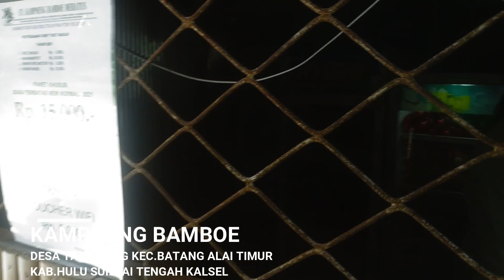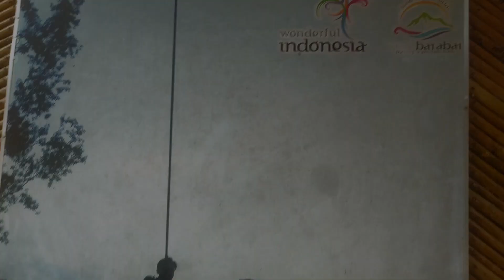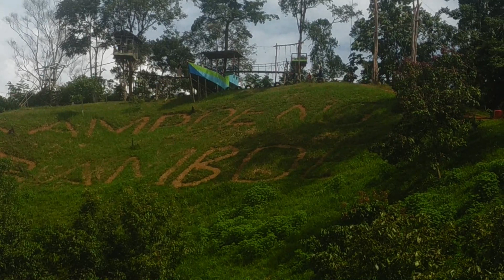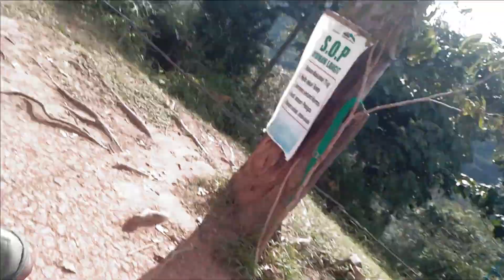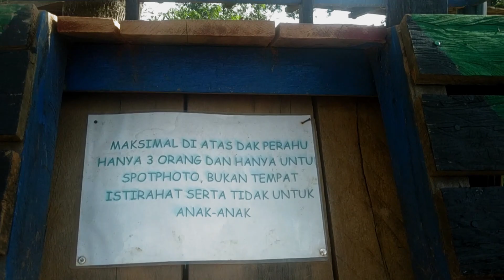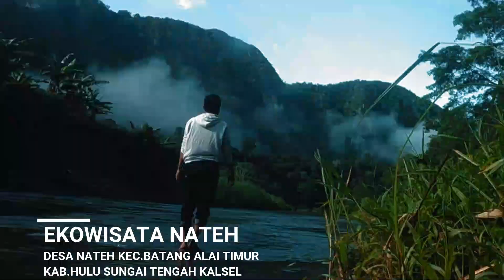EXPLORE KALSEL/HST PART - 5 KAMPUNG BAMBU & NATEH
WISATA KAMPUNG BAMBU
BANJARMASINPOST.CO.ID, BARABAI - Bagi pencinta wisata alam patut mencoba tempat ini.

Namanya Kampung Bambu.

Terletak di Desa Tandilang, Kecamatan Batangalai Timur, Kabupaten Hulu Sungai Tengah, Kalimantan Selatan.

Meski tergolong tempat wisata baru, namun tempat ini sangat menarik dikunjungi.

Selain menyajikan pemandangan alam dengan view Pegunungan Meratus, juga tersedia sejumlah property untuk berfoto-foto.

Ada pula ayunan langit, yang menantang nyali pengujung untuk duduk berayun di seutas tali.

Juga tersedia titian gantung dan rumah pohon.

Di spot tersebut, pengujung bisa duduk santai sambil ngobrol, sambil menikmati pemandangan hijau khas alam pegunungan.

Untuk mencapai lokasi wisata ini, bisa menggunakan kendaraan roda dua maupun roda empat.

Dari Barabai menuju Kecamatan Batangalai Selatan, jaraknya sekitar 9,4 kilometer, atau sekitar 17 menit.
Selajutnya, dari Birayang, kota kecamatan tersebut, ada perempatan, ambil kanan, menuju Kecamatan Batangalai Timur.

Kondisi jalan sudah beraspal, sebagian jalan berupa cor semen.

Yuk Berwisata ke Desa Nateh, Nikmati Alam Pegunungan Meratus

BERITA KALSEL November 23, 2020

Publica.id, Banjarmasin – Satu lagi tempat wisata di Kalimantan Selatan yang begitu aduhai untuk dikunjungi, yaitu Desa Nateh di Kabupaten Hulu Sungai Tengah (HST).

Desa Nateh menyembunyikan keindahan alam yang tak kalah menarik begitu indah untuk dinikmati mata

Berwisata alam memang tak membosankan, selain mampu melepaskan penat, wisata alam diyakini mampu menghilangkan stress pikiran sebab pekerjaan
Desa Nateh menjadi ekowisata berpanorama pegunungan, sungai berbatu dan gua di kawasan pegunungan Meratus.

Seperti diceritakan traveler asal Kalsel, Razma di akun instagramnya @razma_razma. Sudah berulang kali Razma memposting mengajak warga menikmati keindahan alam Desa Nateh.

“Kita bisa mendaki, bermain air di sungainya atau menjelajahi gua yang tersebar seperti gua Kukup, gua Berangin, gua Kelelawar, gua Ali dll,” tulis Razma.
Beberapa tahun terakhir Nateh menggaung lagi sebagai destinasi wisata seiring gencarnya promosi wisata oleh kaum millenial di sosmed dan juga dinas terkait.

Bagi Razma yang sudah punya pengalaman menuju ke sana, sudah jelas sangat mengetahui bagaimana akses menuju tempat wisata bagi warga Desa Nateh itu.

“Akses jalan sangat bagus, di mana jalan menuju lokasi sudah beraspal mulus. Masyarakat sekitar sangat welcome dan juga ramah. Sangat direkomendasikan berwisata ke sini bagi yang suka nuansa alam yang masih alami dan asri,” jelas Razma.

Bagi kalian yang ingin berwisata ke Desa Nateh, jaraknya sekitar 188 Kilometer dari Kota Banjarmasin dan 28 km dari Barabai ibukota Kab. Hulu Sungai Tengah (HST).

“Rute dari Banjarmasin kita menuju ke kota Barabai dulu sekitar 4 jam bisa dengan menggunakan angkutan umum L300 atau kendaraan pribadi, kemudian dari Barabai menuju ke arah Birayang, Kec.Batang Alai Selatan dan dilanjutkan ke Nateh sekitar 40 menit,” terang akun @razma_razma.

Akomodasi terdekat yang lebih representatif di Barabai dengan memiliki beragam penginapan dari hotel kelas melati hingga berbintang atau di Birayang dengan satu penginapan sederhana.

Editor: Ahya Firmansyah